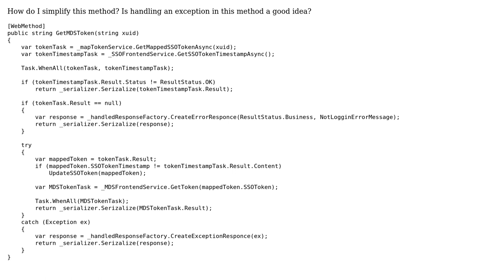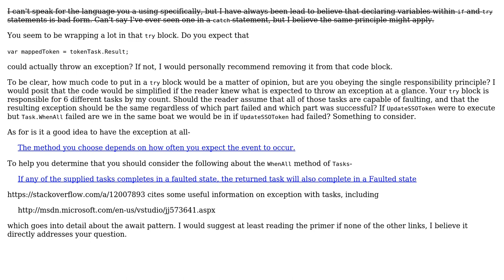Code Review: WebService async WebMethod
With thanks & praise to God, and with thanks to the many people who have made this project possible! | Content (except music & images) licensed under CC BY-SA | Music | Images & others | With thanks to user Jamal user blaze4218 user artesdi and the Stack Exchange Network Trademarks are property of their respective owners. You are responsible for your own actions.